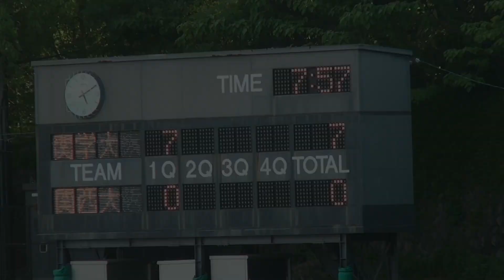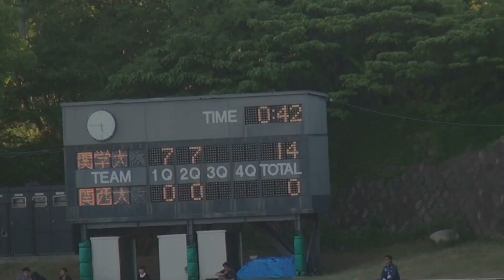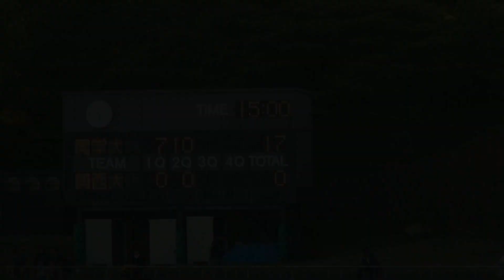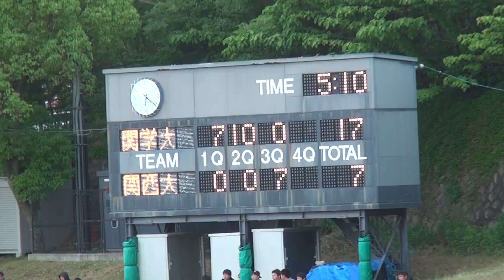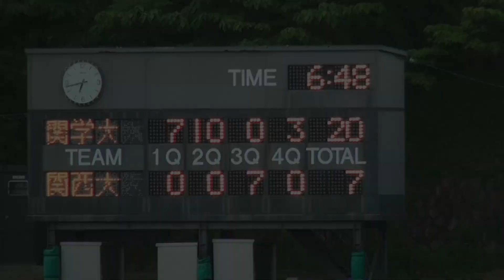アメフト 関関戦 関西学院(青) vs 関西大(白) 『芸術キャッチ!! 』 2017年5月28日 王子スタジアム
雨 太夫  春季関西学生大会 関西学生 アメリカンフットボール 関関戦 関西学院大学 ファイターズ  Fighters vs 関西大学 カイザース Kaisers   関関戦  春季交流戦関西学生大会 あめ ふとお 第４０回関関戦 前哨戦  2017 春季  関西学生 ２０１７年５月２８日 王子スタジアム  関西学院大学 vs 関西大学   amefutoo